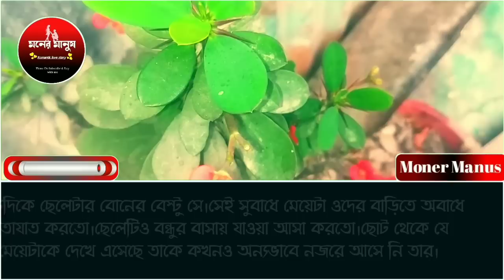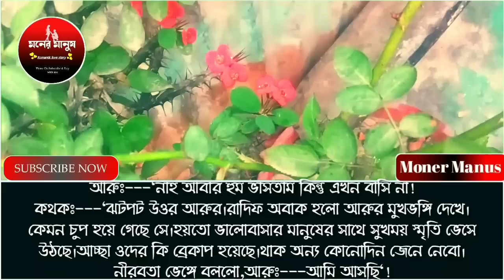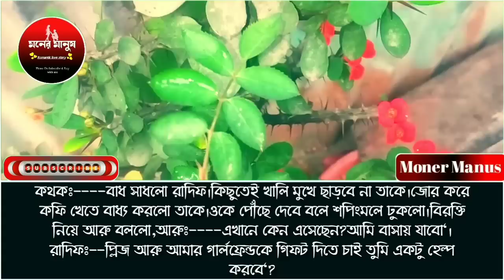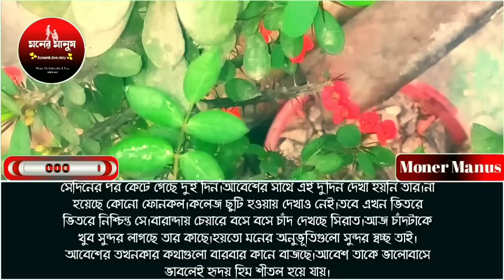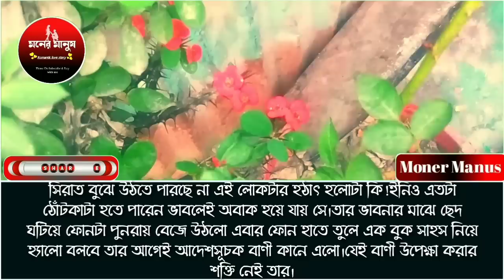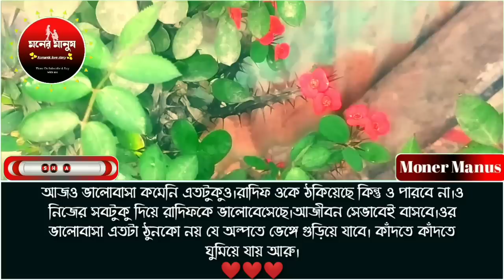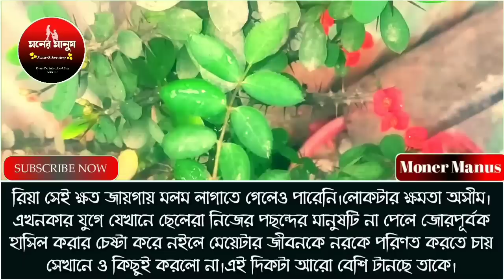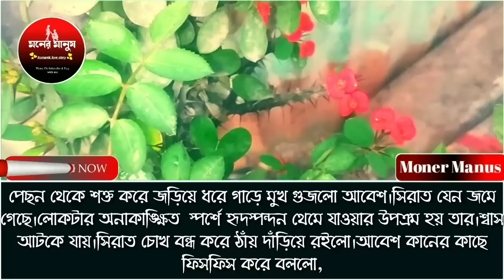বান্ধবীর বড় ভাই যখন ভার্সিটির টিচার //পর্ব-১৪//ashik and sunalika//romantic love story